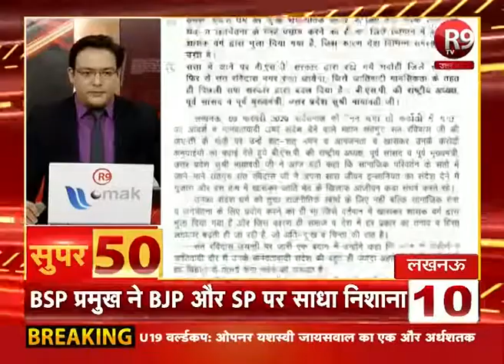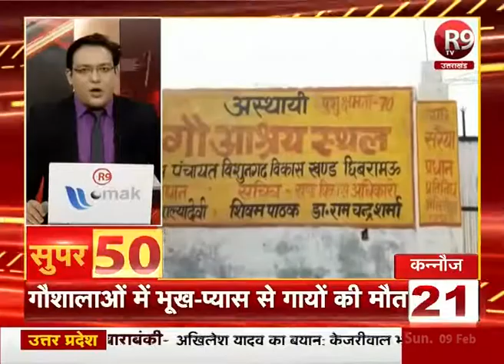SUPER-50 : यूपी - उत्तराखंड की ताजा खबरें फटाफट अंदाज में R9TV SUPER50 R9TV